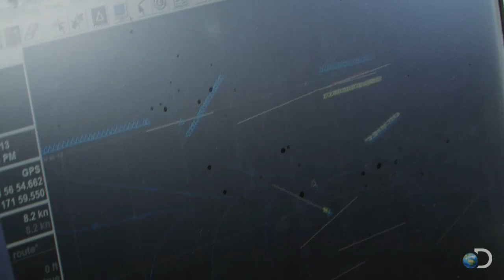Ice Claims a Northwestern Crab Pot | Deadliest Catch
The Deadliest Catch crews race to retrieve crab pots buried beneath a sudden wave of ice. For Sig Hansen and the Northwestern, it's a race against time.